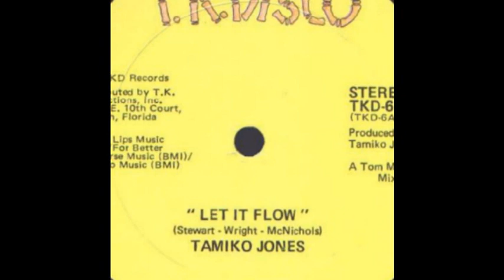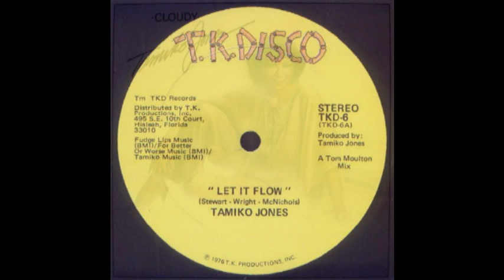Let It Flow - Tamiko Jones (12" Single)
In New York City, Tamiko Jones' "Let It Flow" was a 1976 hustle favorite.